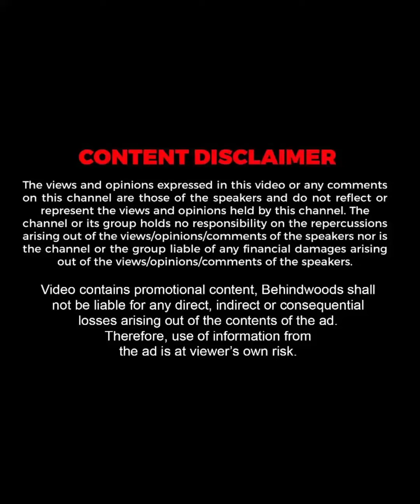സത്യം പറഞ്ഞാൽ എനിക്കിത് വിശ്വസിക്കാൻ പറ്റുന്നില്ല !! 😍| Dulquer Salmaan